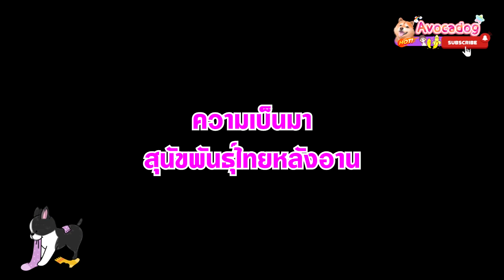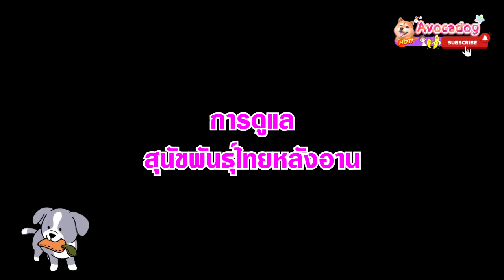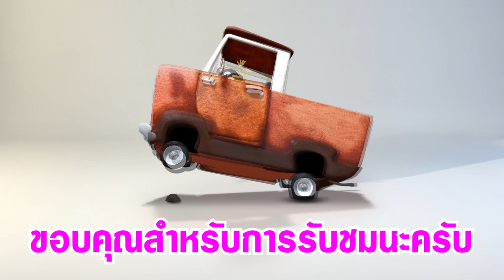มาทำความรู้จักสุนัขพันธุ์ไทยหลังอาน | Thai Ridgeback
ไทยหลังอาน สุนัขไทยไปไกลถึงระดับโลก